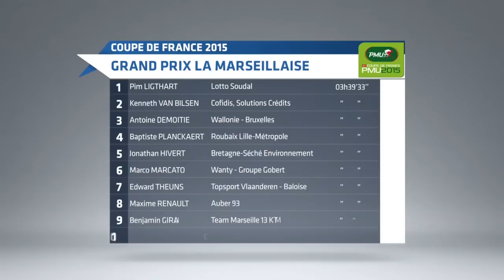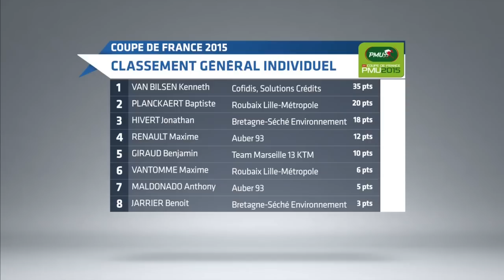Grand Prix de la Marseillaise 2015 Résumé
Présentation de l'épreuve